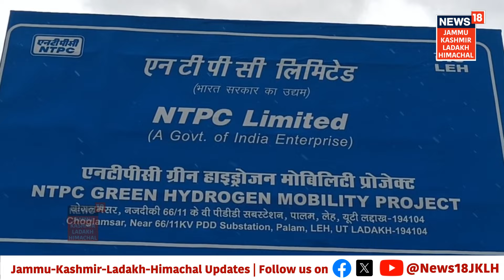Ladakh News | Now buses will run on Green Hydrogen Fuel in Ladakh| Hindi News| Breaking| News18 JKLH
Ladakh is set to become the first in the country to run buses on Green Hydrogen fuel, with testing done successfully.

लद्दाख देश का पहला ऐसा राज्य बनने जा रहा है जहां ग्रीन हाइड्रोजन ईंधन पर बसें चलेंगी, इसका परीक्षण सफलतापूर्वक हो चुका है।